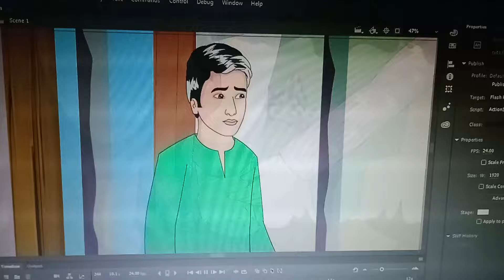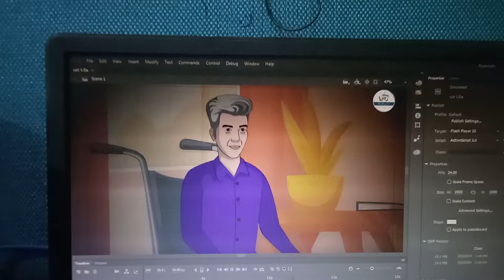Secrets Revealed: My Office Vlog Behind the Scenes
Take a peek behind the scenes of my office vlog! See how I create content, organize my workspace, and stay productive. Get a glimpse into the world of vlogging and join me for a day in the life of a content creator. Watch until the end for some behind-the-scenes bloopers!